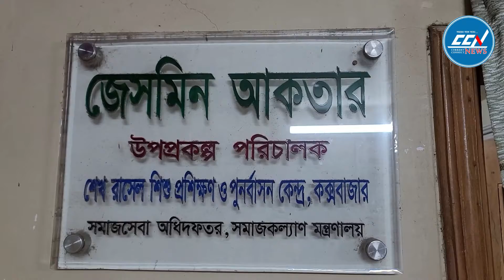শেখ রাসেল পুনর্বাসন কেন্দ্রে ফ্রি ব্লাড গ্রুপিং ক্যাম্পেইন